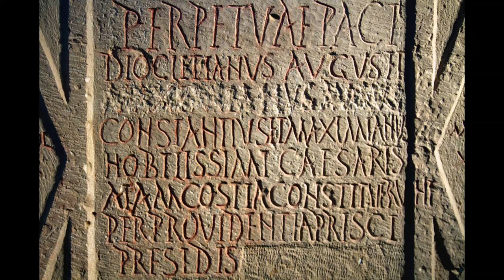Du passé faisons table rase ?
Mes réactions face aux destructions de monuments russo-soviétiques dans le contexte du conflit en Ukraine.

Illustrations :
Staline : Bundesarchiv, Bild 183-R80329 | CC-BY-SA 3.0
Riga : © Twitter via @ltvpanorama
Colbert : © Twitter via @la1ere
Edward Bernays : Domaine public
Big Brother : Frederic Guimont | Free Art Licence 1.3
René Girard : Vicq | Domaine public

Fond musical : Sonate pour piano n° 14 en do dièse mineur, opus 27 n°2 « au Clair de lune », de Ludwig van Beethoven. Interprétation libre de droit via Plume.